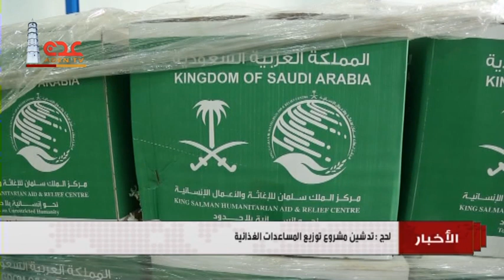نشرة الاخبار قناة عدن الفضائية 30 11 2018